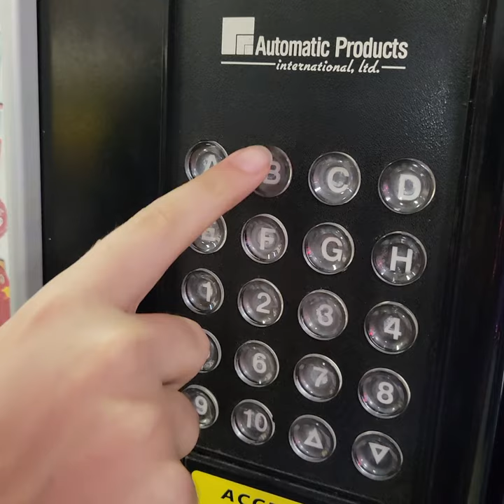Whitestone Bowling Alley - Automatic Products - Snack Vending Machine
Getting Lay's BBQ Chips from a Vending Machine at Whitestone Lanes